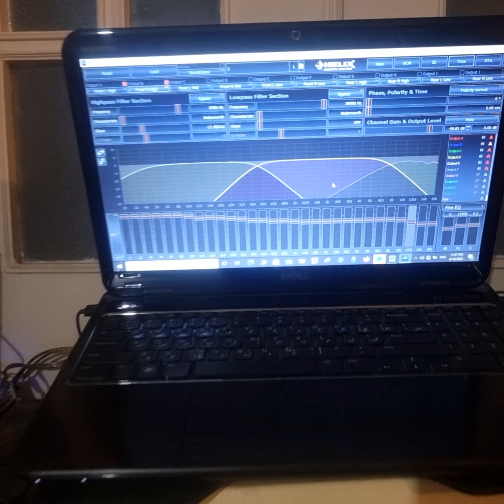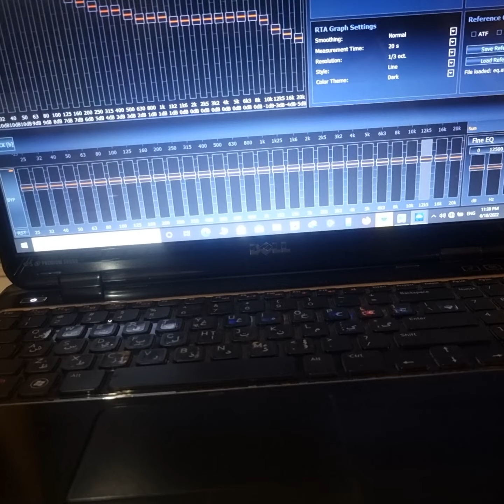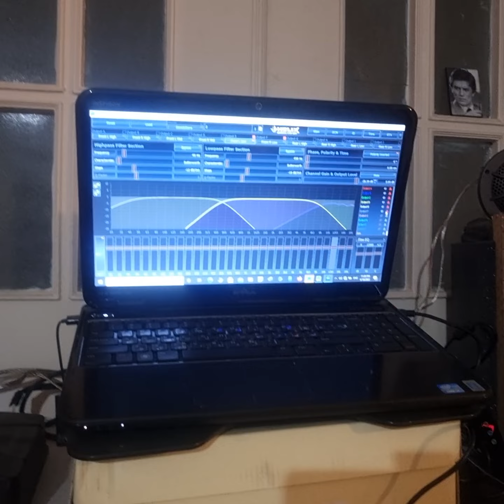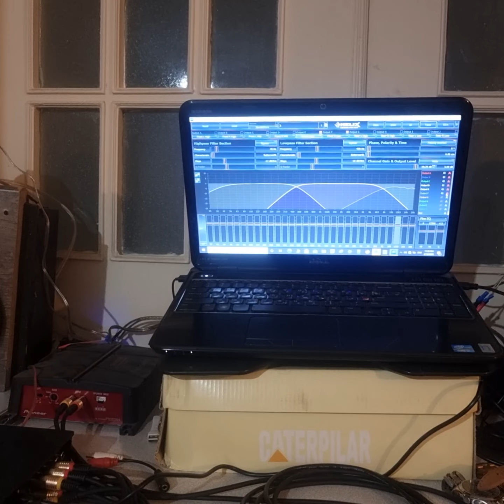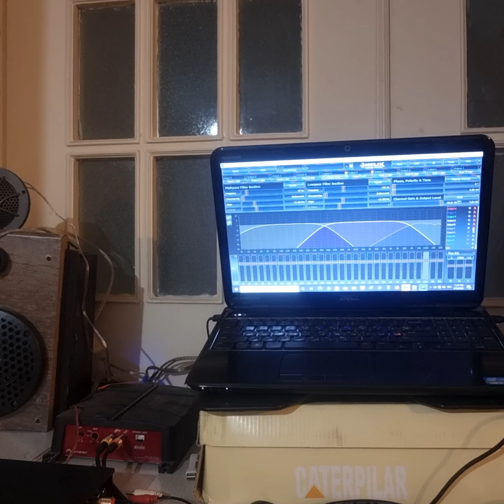helix dsp pro mk2 sql gladen